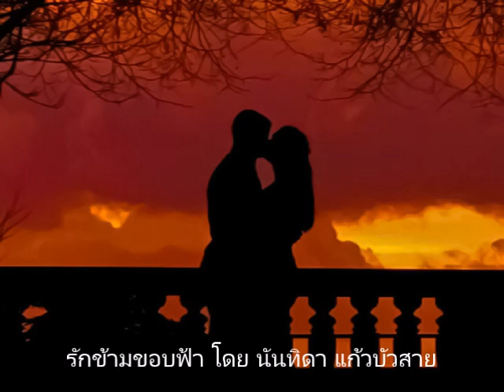รักข้ามขอบฟ้า ขับร้องโดย นันทิดา แก้วบัวสาย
ขอบฟ้าเหนืออาณาใดกั้น ใช่รักจะดั้นยากกว่านกโบยบิน